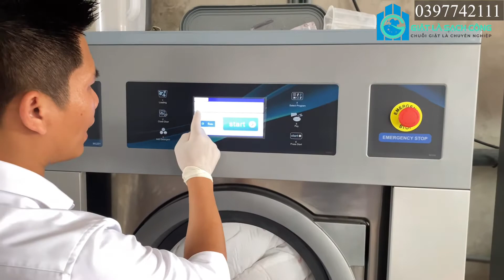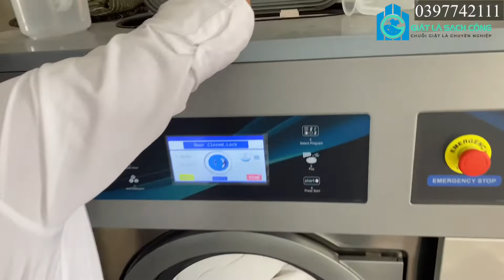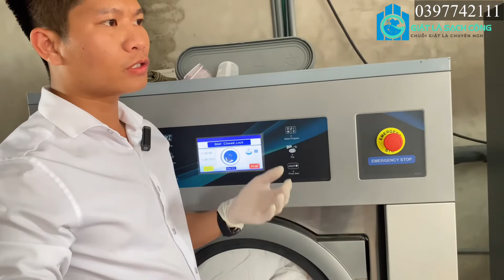Máy giặt sấy công nghiệp được mua nhiều nhất năm 2022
Video deo kênh giới thiệu quý anh chị tham khảo trang thiết bị máy giặt sấy công nghiệp được lựa chọn sử dụng nhiều nhất năm 2022

Khởi nghiệp kinh doanh mô hình tiệm giặt sấy công nghiệp thông thường cần có thiết bị máy giặt ướt công nghiệp và máy sấy công nghiệp .

Mô hình ở vùng quê với những mặt hàng dịch vụ giặt các loại chăn để ổn định công suất và sử lý giặt đồ có chất lượng hiệu quả với máy giặt công suất 20-30kg thì phù hợp .

Để vận hành lắp đặt hoàn thiện mô hình tài chính chi phí đầu tư khoảng từ 200tr-30tr

Yêu cầu điều kiện để lắp đặt thiết bị ;
Mặt bằng tiệm từ 35-50m2
Thiết bị máy sử dụng nguồn điện 3 pha (380v)
Nguồn nước có thể sử dụng nước sạch hoặc nước giếng khoan .
Đường ống cấp nước đặt ống từ 34-42
Đường thoát nước ống 90

Chi tiết anh chị cần
Tổng văn phòng địa chỉ :123 Yên Xá-Tân Triều-HN